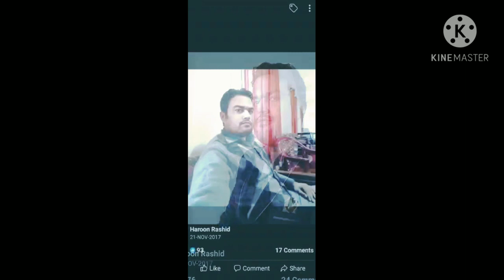Prof.Haroon Rashid pg colg. Rajouri no more😭😭😭